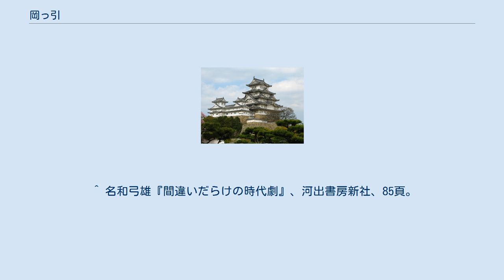岡っ引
岡っ引（おかっぴき）は、江戸時代の町奉行所や火付盗賊改方などで警察機能の末端を担った非公認の協力者。
 正式には江戸では御用聞き（ごようきき）、関八州では目明かし（めあかし）、上方では手先（てさき）あるいは口問い（くちとい）と呼び、各地方で呼び方は異なっていた。
岡とは脇の立場の人間であることを表し（「岡目八目」と同じ）、公儀の役人（同心）ではない脇の人間が拘引することから岡っ引と呼ばれた。
また、岡っ引は配下に下っ引と呼ばれる手下を持つことも多かった。
 本来「岡っ引」という呼び方は蔑称で、公の場所では呼ばれたり名乗ったりする呼び方ではない（下っ引きが配下にいるので「親分さん」が正しい）が、時代小説や時代劇でこのように呼ばれたり表現されたりすることが多い。
本項では、便宜上「岡っ引」で統一する。
 起源は軽犯罪者の罪を許し手先として使った「放免」である。
武士は市中の落伍者・渡世人の生活環境・犯罪実態について不分明なため、捜査の必要上、犯罪者の一部を体制側に取り込み情報収集のため使役する必要があった。
江戸時代の刑罰は共同体からの追放刑が基本であったため、町や村といった公認された共同体の外部に、そこからの追放を受けた無宿の者（落伍者・犯罪者）の共同体が形成され、その内部社会に通じた者を使わなければ捜査自体が困難だったのである。
必然的に博徒、エタ、的屋などのやくざ者や、親分と呼ばれる地域の顔役が岡っ引になることが多く、両立しえない仕事を兼ねる「二足のわらじ」の語源となった。
奉行所の威光を笠に着て威張る者や、恐喝まがいの行為で金を強請る者も多く、たびたび岡っ引の使用を禁止する御触れが出た。
 南町・北町奉行所には与力が各25騎、同心が各100人配置されていたが、警察業務を執行する廻り方同心は南北合わせて30人にも満たず、人口100万人にも達した江戸の治安を維持することは困難であったため、同心は私的に岡っ引を雇っていた。
岡っ引が約500人、下っ引を含めて3000人ぐらいいたという。
 奉行所の正規の構成員ではなく、俸給も任命もなかったが、同心から手札（小遣い）を得ていた。
同心の屋敷には岡っ引のための食事や間食の用意が常に整えてあり、いつでもそこで食事ができたようである。
ただし、岡っ引を専業として生計を立てた事例は無く、女房に小間物屋や汁粉屋をやらせるなど家業を持った。
 『半七捕物帳』や『銭形平次』などの時代劇において、岡っ引は常に十手を預かっているかのように描かれているが、実際は奉行所からの要請に基づき事件のたびに奉行所に十手を取りに行ったとされている。
十手を携帯する際も見えるように帯に差すのではなく、盗まれたりせぬ様に懐などに隠し持っており、テレビ時代劇『新五捕物帳』で描かれた様にしていた。
また、時代劇で十手に房が付いていることがあるが、房は同心以上に許されるものであって岡っ引の十手には付かない。
ましてや『伝七捕物帳』の黒門町の伝七の様に、奉行から十手を拝領する小者でも紫色の房の十手は持つ事は出来ない筈であり、十手に紫色の房を付けるのは要職の者だけが付けるものであり、岡っ引が付けることはあり得ない。
 半七捕物帳を嚆矢とする捕物帳の探偵役としても有名であるが、実態とはかなり異なる。
推理小説研究家によっては私立探偵と同種と見る人もいる（藤原宰太郎など）。
 一般の町民が内密に役人から命じられて犯罪の密告に当たった。
江戸とは異なり、犯人の捕縛に携わらず、密告専門であった。
 江戸では非公認な存在であったが、それ以外の地域では地方領主により公認されたケースも存在している。
例えば奥州守山藩では、目明しに対し十手の代わりに帯刀することを公式に許可し、かつ、必要経費代わりの現物支給として食い捨て（無銭飲食）の特権を付与している。
また、関東取締出役配下の目明し（道案内）は地元町村からの推薦により任命されたため、公的な性格も有していた。
 注釈 出典 ^ 林美一『江戸の二十四時間』、1989年、河出書房新社、68頁。
 ^ 名和弓雄『間違いだらけの時代劇』、河出書房新社、27頁。
 ^ 名和弓雄『間違いだらけの時代劇』、河出書房新社、85頁。
 ^ 林美一『江戸の二十四時間』、1989年、河出書房新社、287頁。